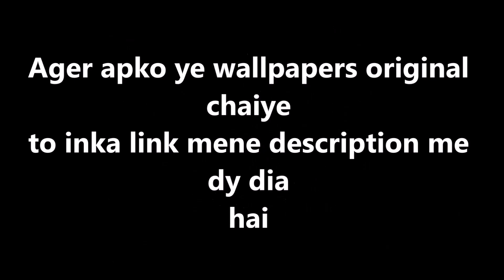4k wallpapers video best flowers collection (2020) part 3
4k wallpapers
6k wallpapers
Full Hd collection
latest wallpapers 2020
Flowers wallpapers